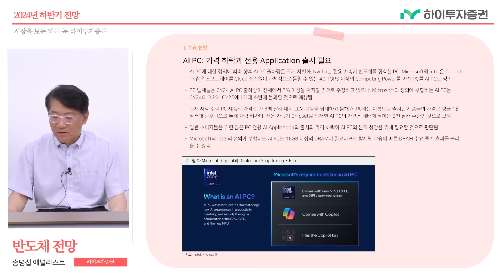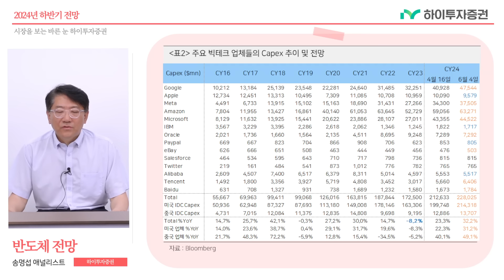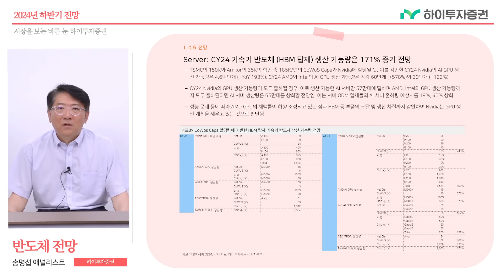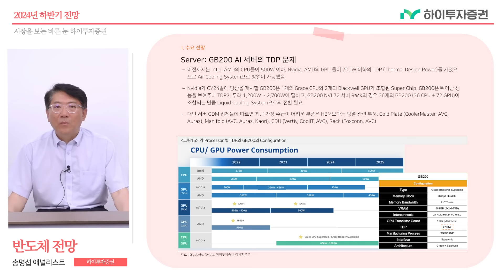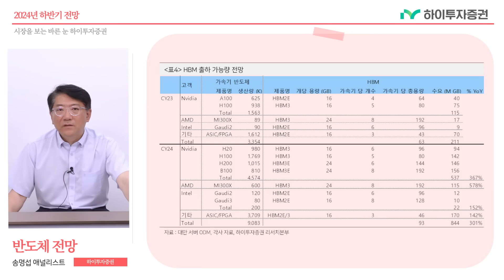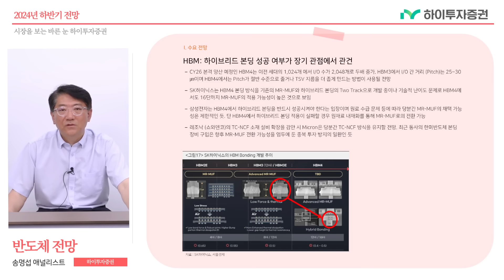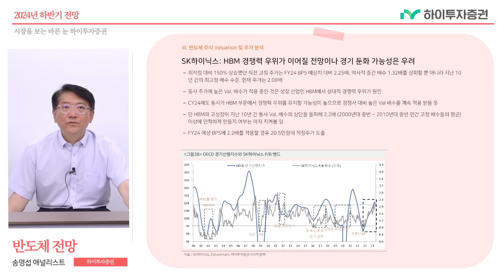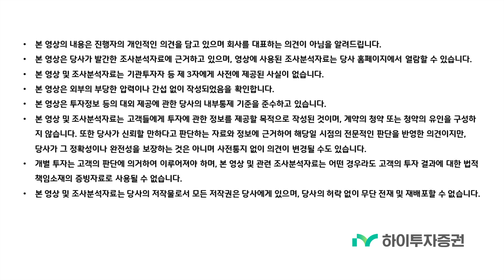[2024 하반기 전망] 반도체 아직 살아있는 OECD 경기선행지수와 HBM 수급의 아이러니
하이투자증권 송명섭 애널리스트의 2024하반기 반도체 전망